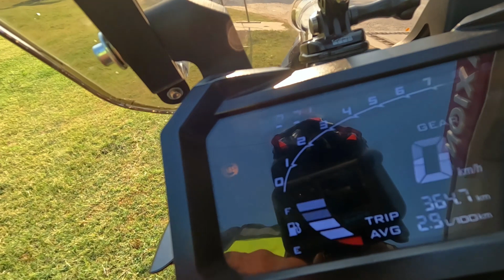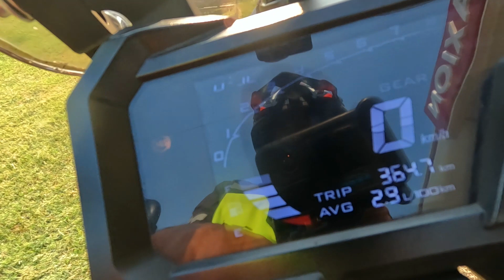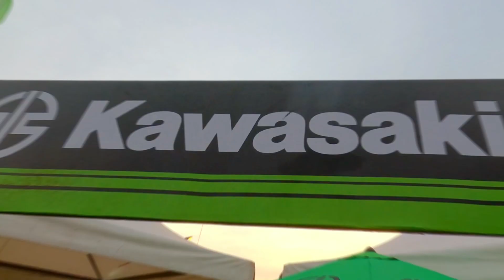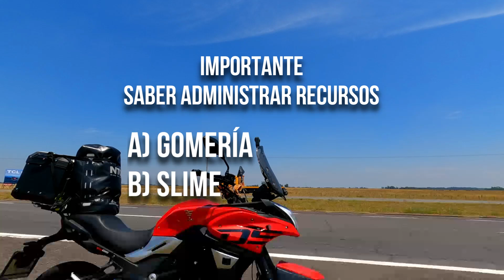Primera vez que pincho en ruta! Además te cuento que autonomía en ruta y el kit de herramientas.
Viaje a la primer fecha del Monster SX Champs en la ciudad de Pinamar.

Les muestro la autonomía en ruta y el kit de herramientas que uso.

Y como bonus track pincho la rueda delantera en la ruta 2 altura ciudad de Chascomus.

Dudas, consultas y sumar info ¡A los comentarios!